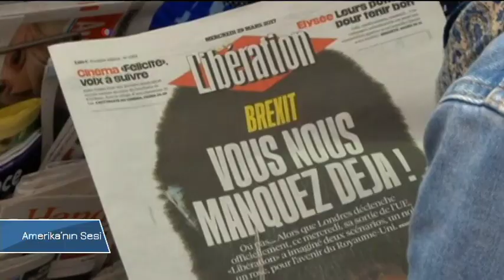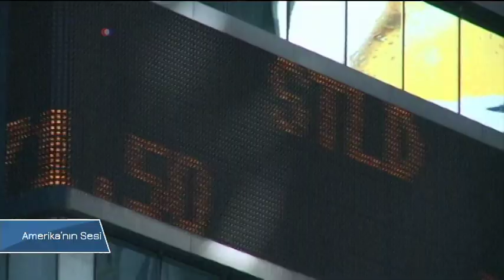İngiliz Finans Uzmanları Brexit'ten Kaygılı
Londra’daki finans uzmanları, İngiltere’nin Avrupa Ortak Pazarı’ndan çıkmasının, ülkenin Avrupa’daki ekonomik üstünlüğünü riske atmasından kaygılanıyor